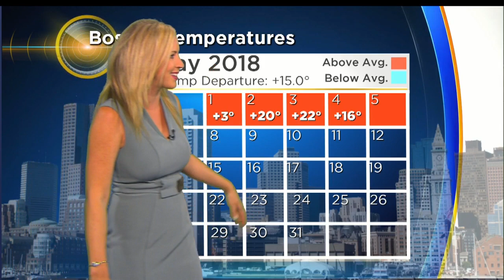WBZ Evening Forecast For May 5